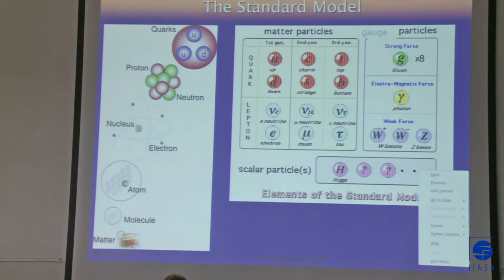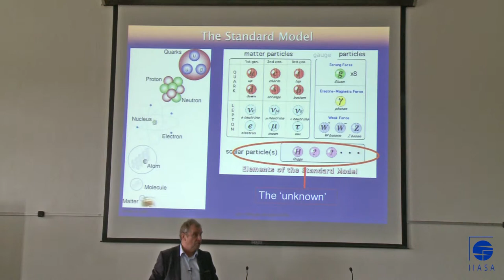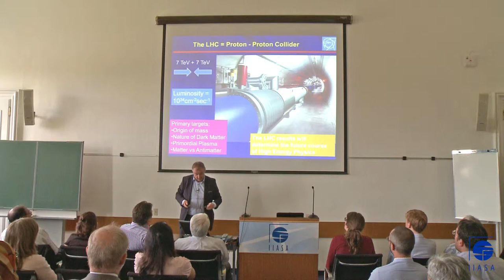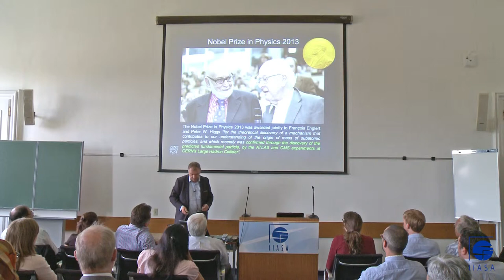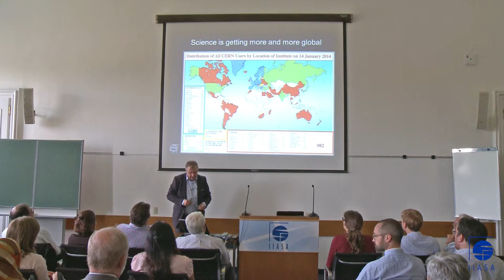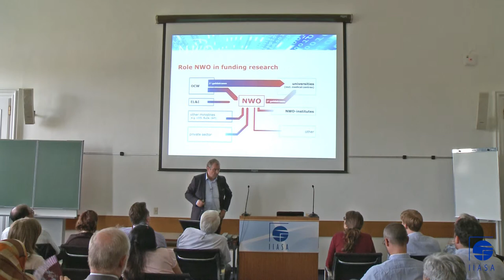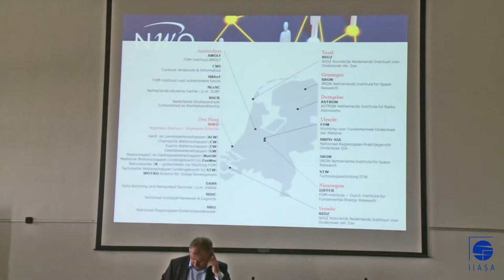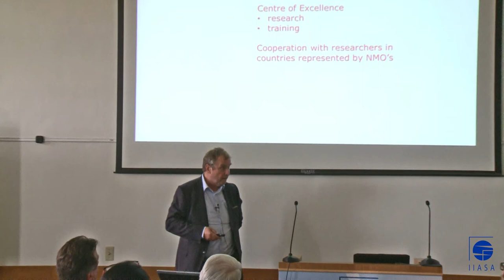Prof. Dr. Jos Engelen - Background and perspectives of IIASA's Council Member for the NL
Prof. Dr. Jos Engelen heads the Netherlands Organization for Scientific Research, holds a part-time position at the National Institute for Particle Physics, and is the former director of the European Organization for Nuclear Research (CERN).

In his lecture, Engelen focused on the research and history of CERN, where he served as director for four years, and worked at for more than 10 years in total. Most recently, CERN researchers are known for proving the existence of the Higgs boson, which was postulated by physicists as part of the Standard Model in the 1970's but only identified in 2012.